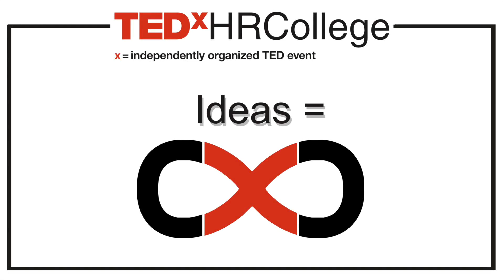Should you be an entrepreneur? | Ajeet Khurana | TEDxHRCollege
As the startup scene is heating up in India and the rest of the world, too much noise is drowning out the real signal. Popular media is spouting generic statements about the entrepreneurship landscape. The Internet is behaving as an echo chamber that repeats generalities and half-truths to the point that they appear like the truth. Looking at the startup space from the lens of its three main stakeholders: entrepreneurs, investors, and mentors; I now call upon an active member of Mumbai Angels, Ajeet Khurana, an author, educator, mentor, angel investor, e-commerce expert for About.com, and the person who can wear the investor’s shoes as well as the entrepreneur’s hat.

For two decades, he has been getting businesses off the ground as an entrepreneur. Over the past few years, he has done the same as an investor and mentor.
Ajeet Khurana is an author, educator, mentor, angel investor, and speaker for ecommerce and online business. As a lecturer at the University of Texas at Austin, he taught ecommerce back in 1993, when the term "ecommerce" had not yet been coined.
Ajeet works at IIT Bombay -- India's premier engineering school. Here, he is CEO of the Society for Innovation and Entrepreneurship (SINE), which is the school's business incubator.
A mentor to budding online entrepreneurs, Ajeet is also the author of a textbook titled Information Technology for Retailing. He is credited for creating a part of the language around ecommerce.